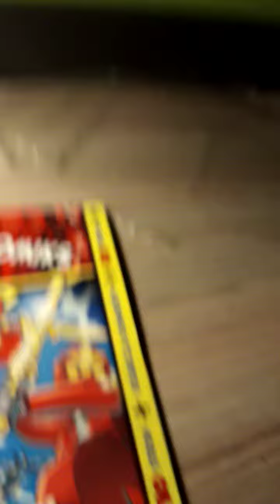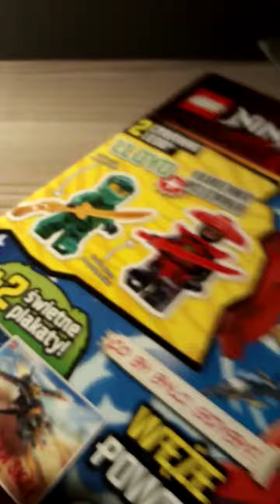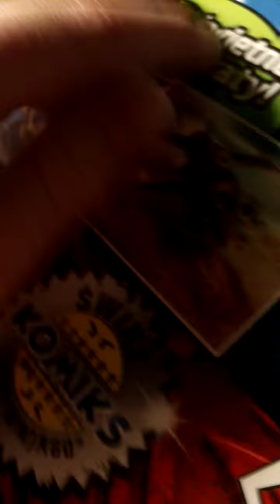19.99 część 10